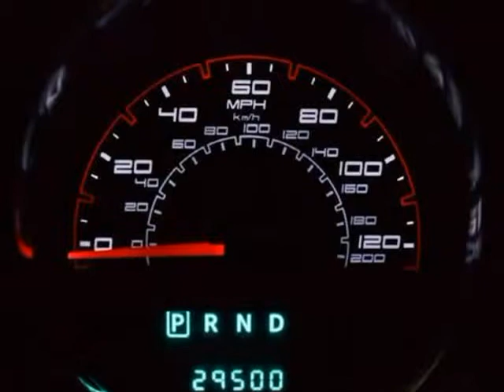2012 Dodge Avenger 4dr Sdn R/T (San Antonio, Texas)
2012 DODGE AVENGER RT: BLUE STREAK PEARL/ BLACK INTERIOR

 2012 Dodge Avenger R/T is a solid sport sedan that is worthy of a test-drive, particularly if you&amp;#39;re interested in a V6 power plant and lots of style! Avenger R/T gets a 3.6-liter V6 that produces 283 horsepower and 260 pound-feet of torque. A six-speed automatic is standard. In performance testing, an Avenger with this engine went from zero to 60 mph in 6.5 seconds -- a quick time for a midsize sedan. EPA-estimated fuel...